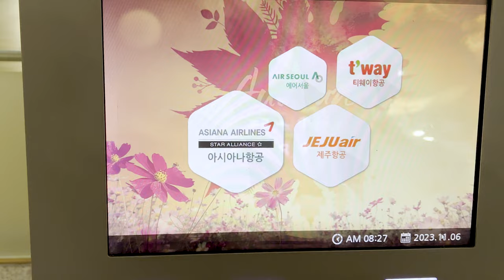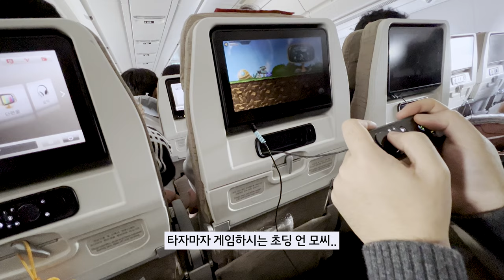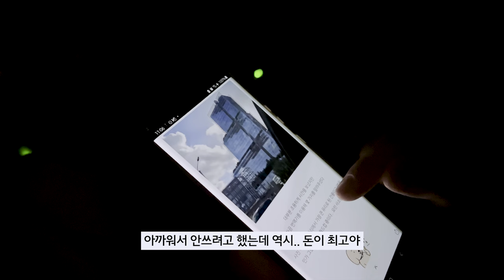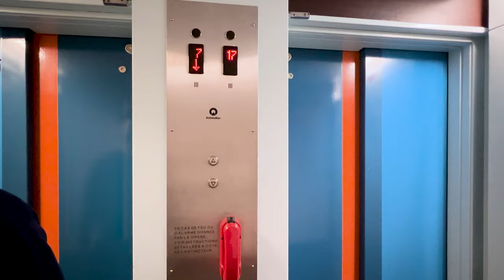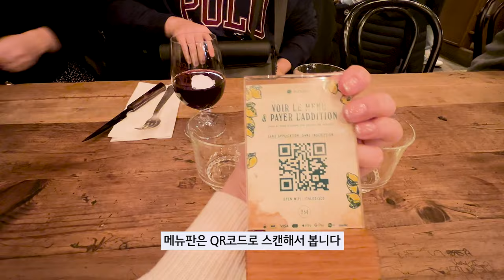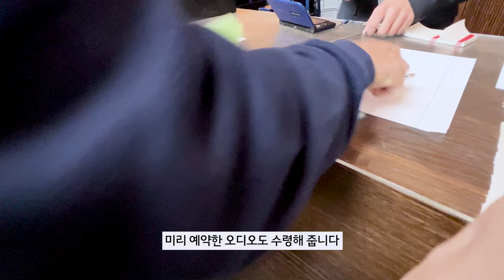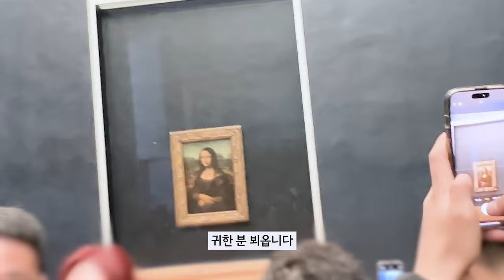vlog 파리 브이로그 🇫🇷 | 생애 첫 해외여행 | 유럽 신혼여행 | 에펠탑 포토존 | 맛집추천 | 바토파리지앵 | 몽마르뜨 | 루브르 박물관 | Paris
서유럽 신혼여행 1편✨

지난 11월에 다녀온 파리 여행 브이로그
다시 꼭 가보고 싶은 너무 예쁜 파리... 언제 또 갈 수 있을까?

day2.
🍞 Panade
🍕 Pizzeria Popolare
⛴️ 바토 파리지앵

day3.
🥩 La Caleche
☕ Angelina

❥･There may be errors in the English translation. Please feel free to give us feedback.